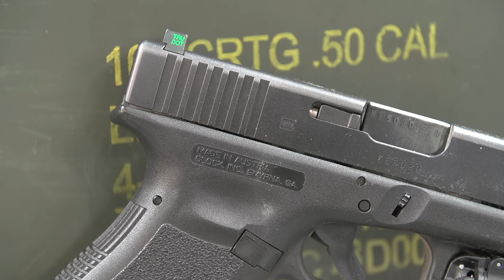Top 5 Truck Guns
Bigfoot, aliens, and your daughter's boyfriend are safe. "Top 5" subjects are meant to drive political commentary, may contain popular culture references, and offer a light-hearted means to demonstrate unique and interesting firearms to our viewers.

In this video we discuss our top picks for guns to keep in your vehicle. Every day carry doesn't just mean a handgun on your side, it means having the tools necessary to handle nearly any situation that may arise.